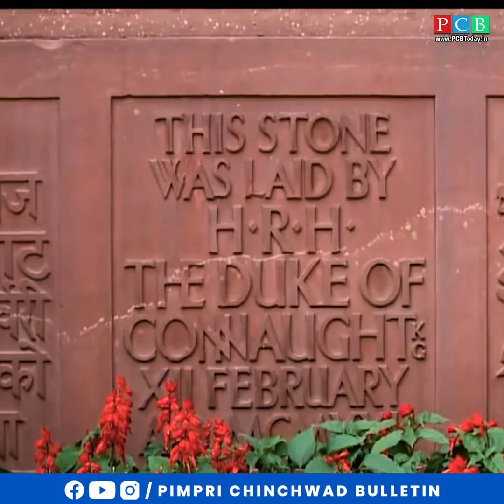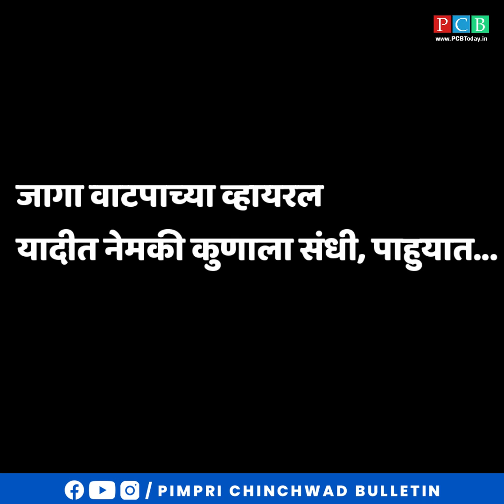लोकसभेसाठी महाविकास आघाडीचे उमेदवारसुध्दा ठरले, पार्थ पवार मावळातून उमेदवार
- राजकीय वर्तुळात मोठी खळबळ, भाजपमध्ये अस्वस्थता